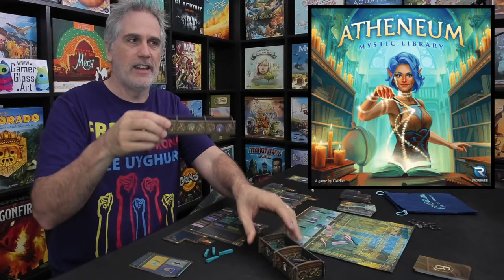Atheneum: Mystic Library | Rahdo's Final Thoughts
A video outlining gameplay for the boardgame Atheneum: Mystic Library.